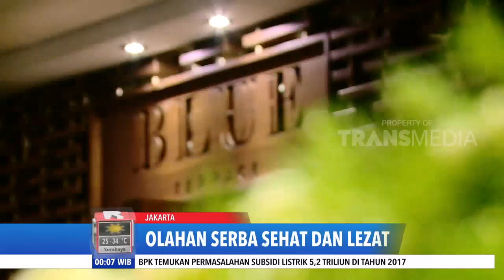REDAKSI MALAM | MENU SEHAT MENGGUGAH SELERA (01/06/18)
REPORTER : MONICA NOEVA